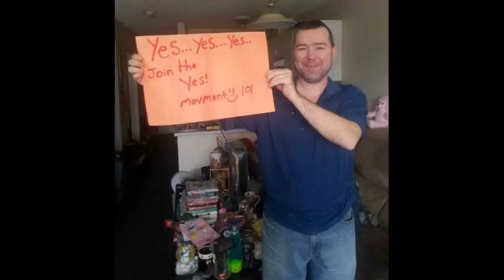Happy Birthday dad